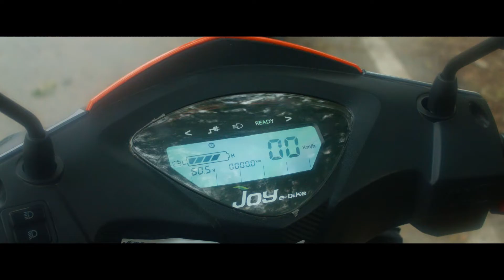JOY ELECTRIC SCOOTER HANUMKONDA | COMMERCIAL AD By: CREATIVEMIND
AD By: Creative mind , Godavarikhani . PH: 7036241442